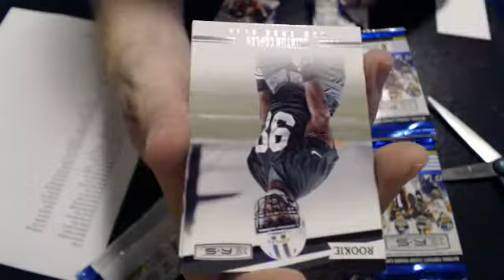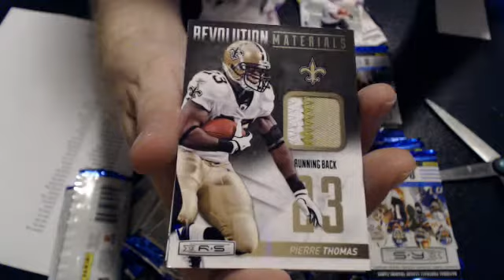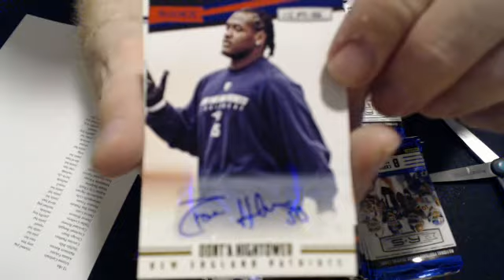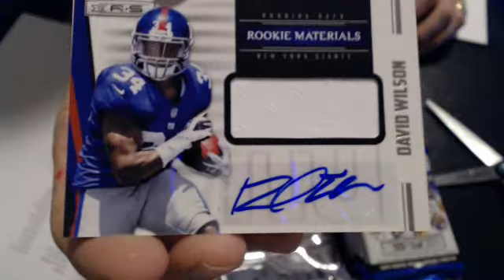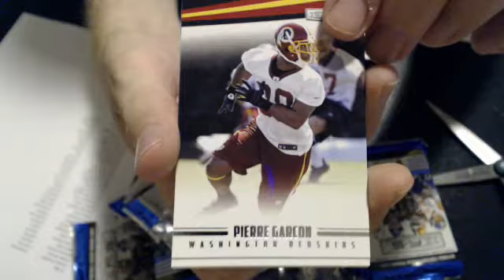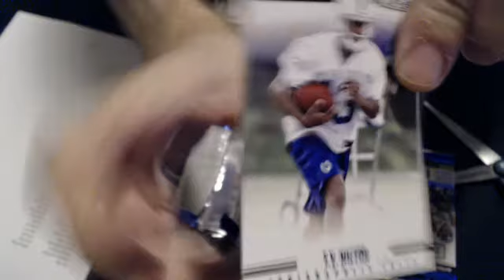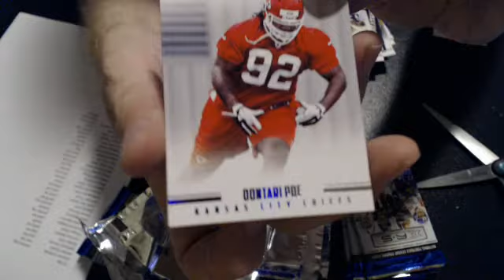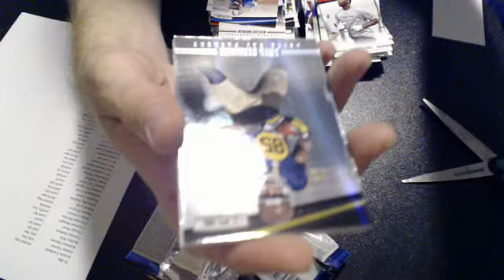2012 rookies and Stars #1